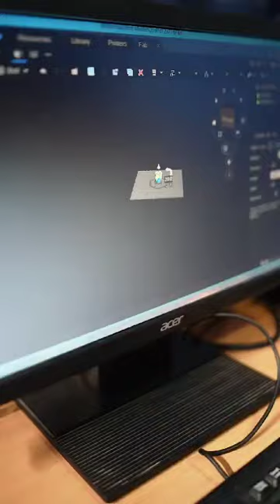Shaping Future Innovators: Mechanical Engineering at KCG College of Technology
Discover how Mechanical Engineering, a cornerstone of countless industries, drives innovation and progress at KCG College of Technology. Our program offers state-of-the-art laboratories, hands-on projects and strong industry collaborations, ensuring students gain practical experience and technical expertise. With excellent placement and internship opportunities at leading companies, our students are well-prepared for successful engineering careers. Join us and be part of a dynamic community dedicated to shaping the future of technology and engineering!